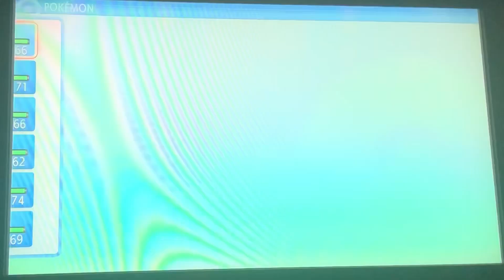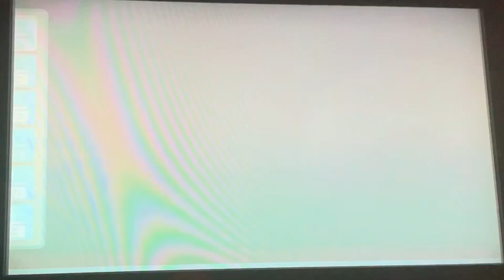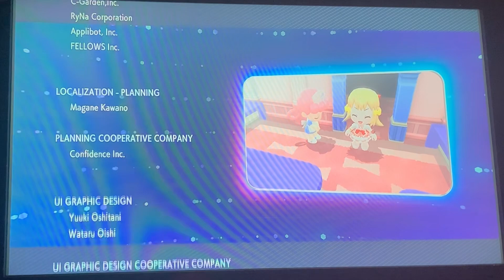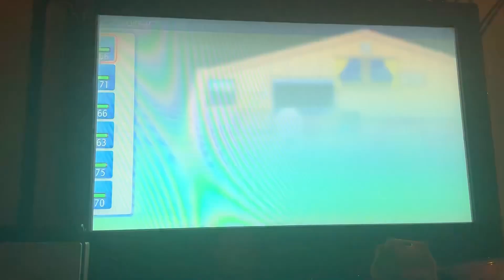FROM THE VAULT: The Suicide Squad vs Cynthia REMATCH (Pokémon Brilliant Diamond Part 3)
In the twenty-second edition of the Eglowitz Variety Show, I present a clip from the recesses of my camera roll where I battle Cynthia AGAIN. I affectionately refer to the team I use as “The Suicide Squad” because they started as a thrown together throwaway team I used since the Pokémon I wanted to use were too high-level to listen to me. The Suicide Squad consists of Mamoswine, Drapion, Infernape, Luxray, Altaria, and Bibarel.